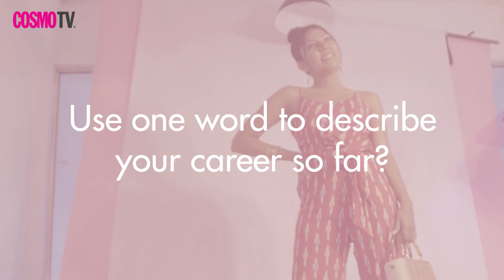35 under 35 - Niyoshala Kumar - Cosmopolitan Sri Lanka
Niyoshala Kumar, Director at Beverly Street,  describes her career, best mistake and her go-strategy when things go wrong
Presented by Sri Lanka Insurance

capitalmedia.lk/product/cosmopolitan/